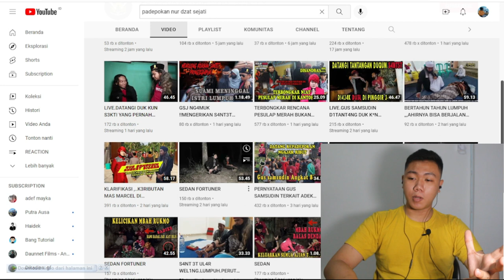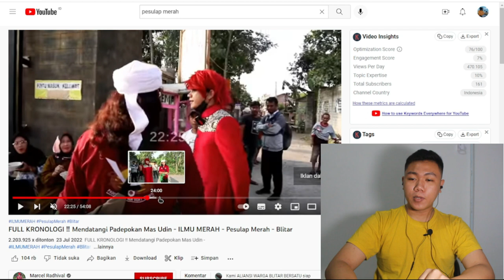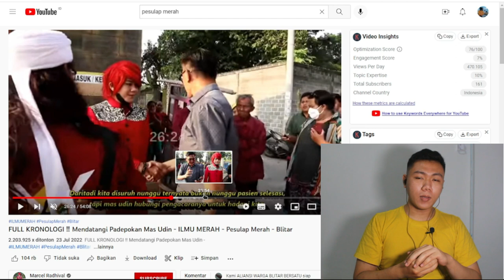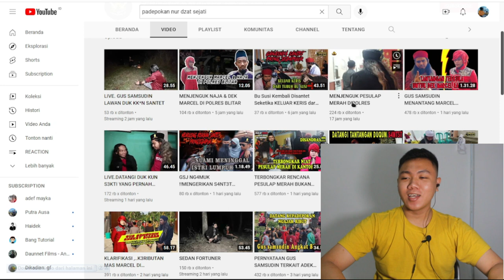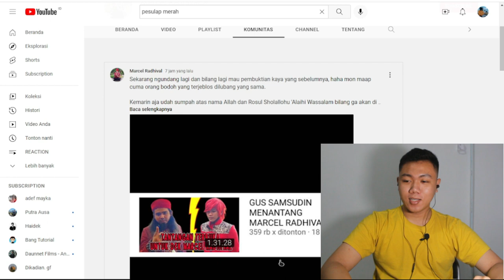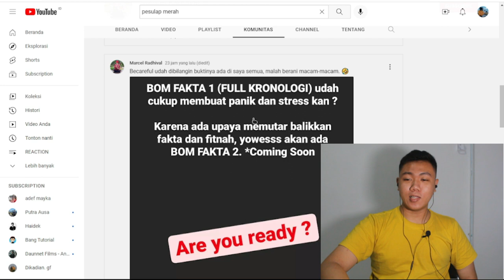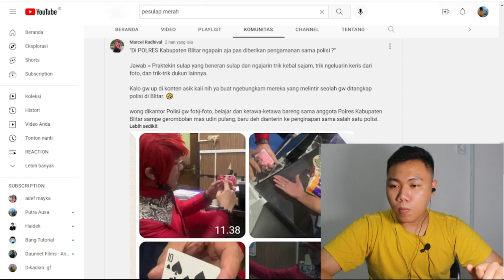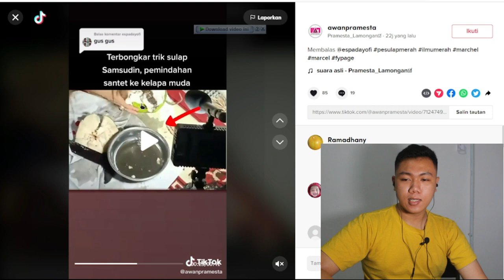PESULAP MERAH SAMPERIN PEDEPOKAN GUS SAMSUDIN TAPI KOK YANG KELUAR PENGACARA & RT ??? I FKR PROJECT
klik 2x kecepan video untuk mpersingkat
Hallo gaes kali ini kita bikin video tentang Reaction marcel atau bisa di sebut pesulap merah yang datangi pedepokan gus samsudin ternyata bukannya keluar malah pengacaranya yang keluar gimana menurut kalian ?

klik 2x kecepatan pemutaran video yang ada di fitur youtube untuk mempersingkat video ya

TYTTJAV
(TYTTJAV = Huruf besar semua ya) 🥰